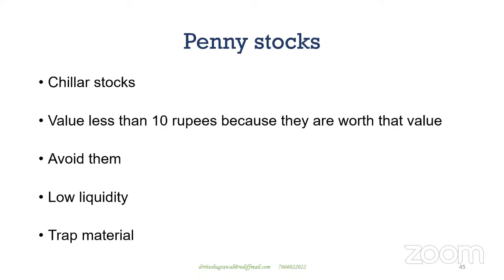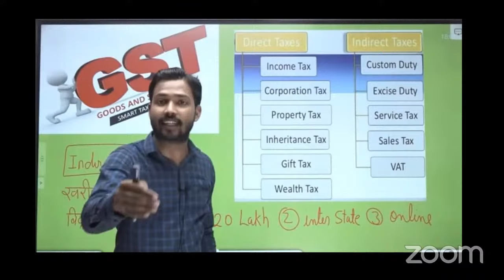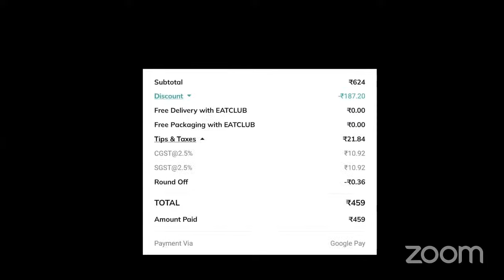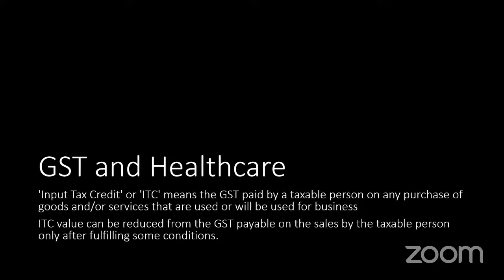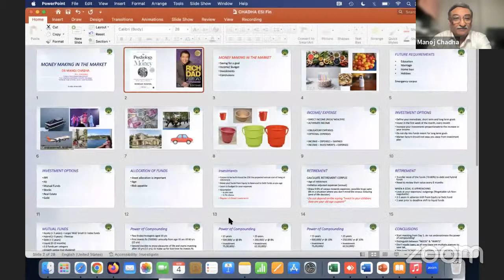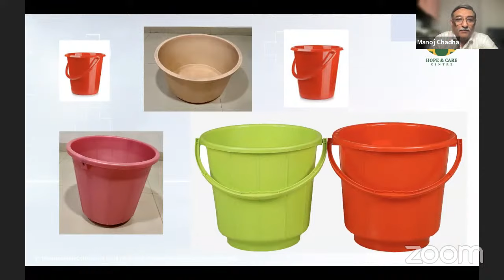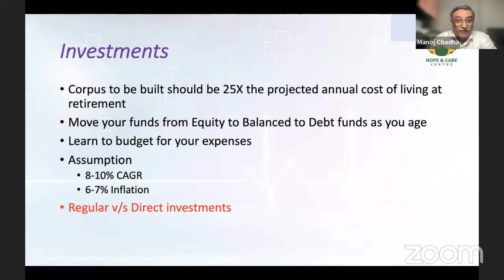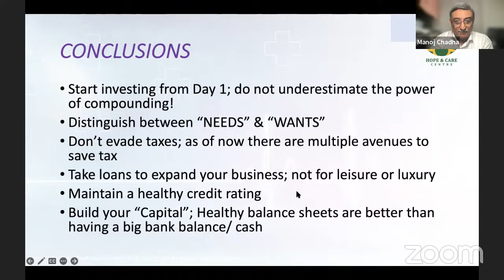Voice of Endocrinology